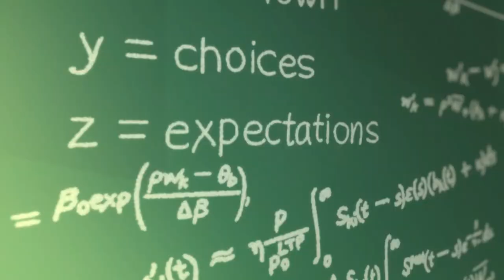Caspien's Math Class | Pantheon